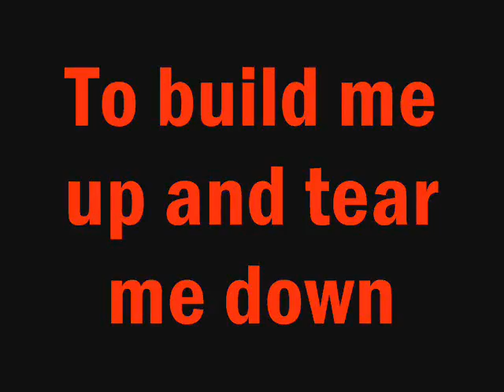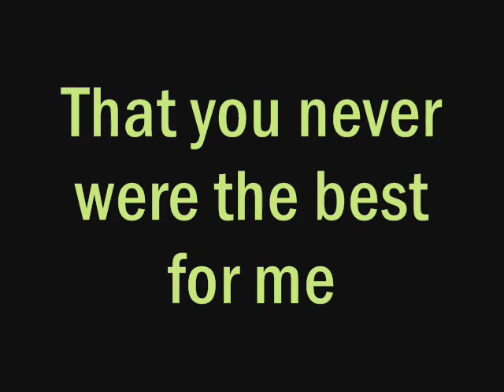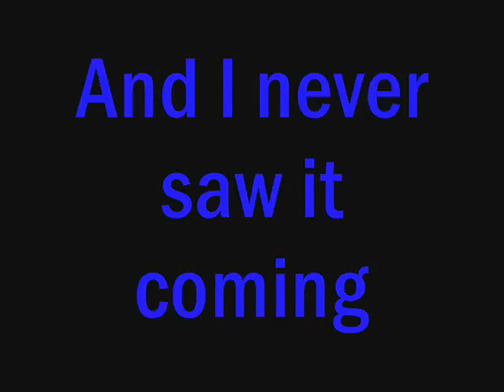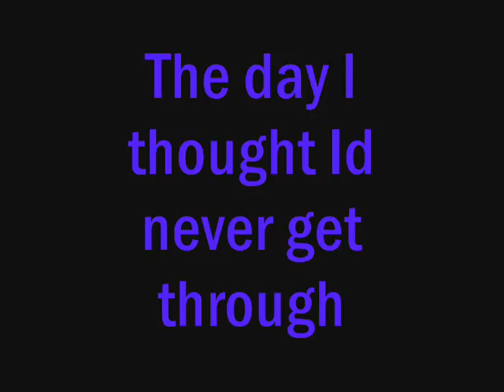Over You - lyrics - Daughtry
this song is over you by chris daughtry